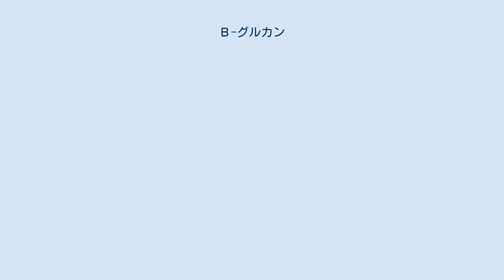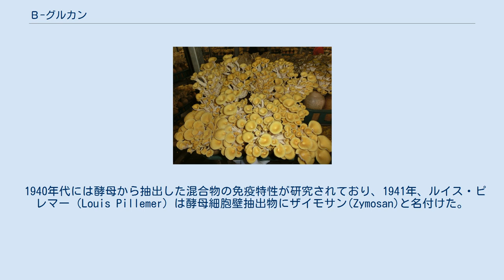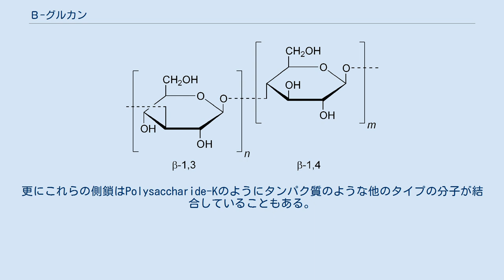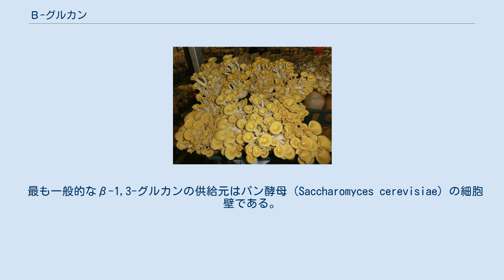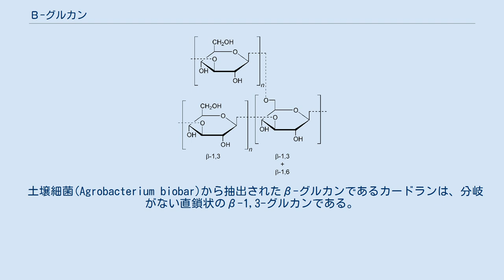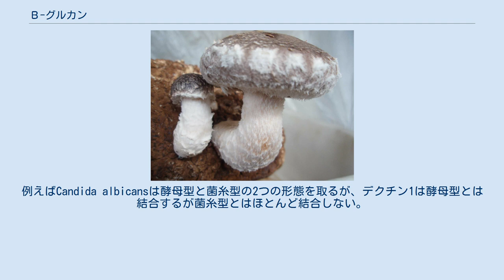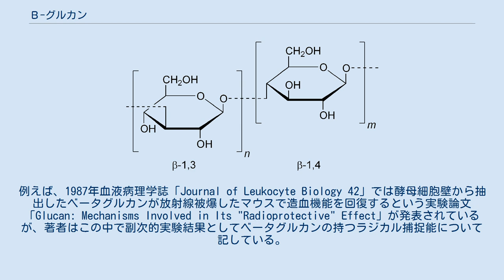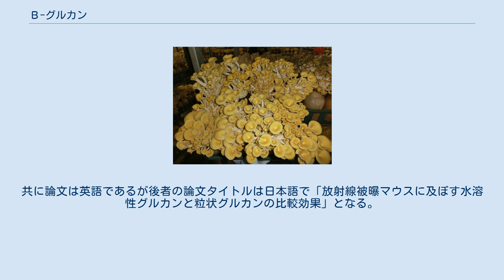Β-グルカン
セルロースはβ-1,4-D-グルカンであり、グルコースがβ-1,4-グリコシド結合で直鎖状に繋がっている。
 β-グルカン（β-glucan、べーた-）とは、グルコースがグリコシド結合で連なった多糖であるグルカンの内、β-グリコシド結合で繋がった重合体の総称である。
植物や菌類、細菌など自然界に広く分布し、たもぎ茸、アガリクスやメシマコブ、霊芝などに由来するβ-グルカンは免疫賦活作用、制癌作用を持つとされる。
単にβ-グルカンと言った場合は、通常β-1,3-グルカンのことを指す。
β-グルカンは結合様式により様々な名称を持つ。
 1940年代には酵母から抽出した混合物の免疫特性が研究されており、1941年、ルイス・ピレマー（Louis Pillemer）は酵母細胞壁抽出物にザイモサン(Zymosan)と名付けた。
ザイモサンは1943年に事典にも登録されている。
 1958年にDi CarloとFioreによってザイモサンの50 - 60%がグルカンである事が確認された。
1961年にはRiggiとDi Luzioによってザイモサンの活性成分がβ-1,3-グルカンである事が確認された。
 穀物および菌類製品は、何世紀にもわたって医薬品や化粧品用途として使用されてきた。
しかしながらβ-グルカンの特異的な機能性について20世紀になるまで調査されていなかった。
β-グルカンは、最初地衣類から発見され、その後すぐに大麦からも発見された。
1981年にコレステロール低下作用が報告されたオート麦β-グルカンは特に注目された。
 1997年、FDAは1日当たり3.0gのオート麦β-グルカン摂取はコレステロールと冠状動脈性心疾患のリスクを低下させるという効能表示文言を承認した。
承認された文言は後に修正され、次の由来に含まれるβ-グルカンが追加されている。
ロールドオーツ（オートミール）、オート麦ふすま、オート麦全粒粉、Oatrim（非デンプン多糖から作った脂肪代替物の商品名）、大麦全粒粉、大麦ベータ繊維。
 許容される表示の例：「飽和脂肪酸とコレステロールが少ない食事の一種であるオートミール由来の可溶性食物繊維は、心疾患のリスクを減少させます。この効果を得るのに必要な一日あたりの量である3.0gのうち、0.75gのβ-グルカン水溶性繊維を一杯のオートミールは供給します。」この健康強調表示の表現は、連邦官報21号連邦規則集101.81「特定の食品に由来する可溶性繊維および冠状動脈心疾患(CHD)のリスク」に記載されている。
 グルカンはD-グルコース六員環が直線的に結合しているが、由来に依り様々な結合様式が見られる。
最も典型的なβ-グルカンは1,3-グリコシド結合を骨格とする。
厳密には、β-グルカンは、β型グリコシド結合によって繋がったD-グルコース鎖の多糖類であるが、慣例的には全てのβ-D-グルコース多糖類がβ-グルカンとして分類されるわけではない。
セルロースはβ-1,4-D-グルカンの直鎖状高分子であるが、不溶性であり他の穀物や酵母β-グルカンとは物理化学的性質が異なるため、一般的にはβ-グルカンとは見なされない。
 幾つかのβ-グルカン分子は、主鎖であるβ-グルカン骨格の結合部位とは別の位に分岐グルコース側鎖を持つ。
更にこれらの側鎖はPolysaccharide-Kのようにタンパク質のような他のタイプの分子が結合していることもある。
 最も一般的なβ-グルカンの形態は、D-グルコースがβ-1,3結合したものである。
酵母および菌類のβ-グルカンには1,6結合の分岐があり、穀物β-グルカンにはβ-1,3とβ-1,4結合の骨格が見られる。
側鎖の導入率、位置、長さは免疫調節機能に影響があると推測される。
分子量、形状、構造の違いは生理活性に影響する。
 シイタケはβ-グルカン(レンチナン)を含む β-グルカンは、細菌、真菌、酵母、オート麦、大麦といった穀物の細胞壁を構成する天然成分である。
 各タイプのβ-グルカンは分子骨格、分岐レベル、分子量の違いをもち、溶解性や生理的性質へ影響する。
 最も一般的なβ-1,3-グルカンの供給元はパン酵母（Saccharomyces cerevisiae）の細胞壁である。
酵母由来のβ-1,3-グルカンしばしば不溶性である。
しかし、β-(1,3)(1,4)-グルカンは、オート麦や大麦、または頻度はずっと低いがライ麦や小麦といった幾つかの穀物のふすまより抽出される。
他の供給源として幾つかの海藻（コンブ属）や、霊芝、...